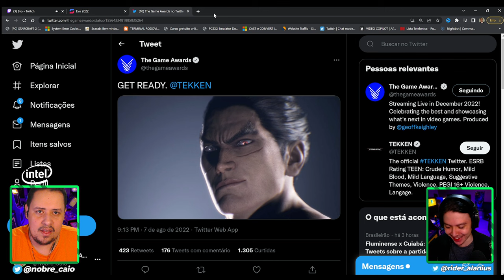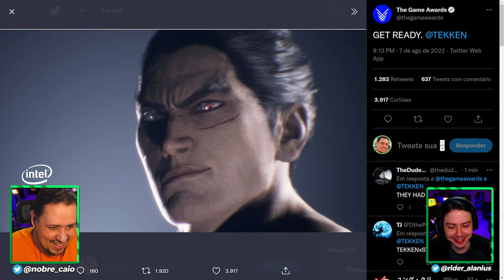NOVO TEKKEN VEM AÍ! SERÁ TEKKEN 8, TEKKEN TAG OU TALVEZ..?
Nosso PC Gamer:
VGA: NVIDIA GeForce RTX 3070ti
Proc: Intel Core i5 10600k 4.1Ghz
Mobo: Asus Z490M Plus
Microfone: HYPERX QuadCast
SSD: TeamGroup T-Force Delta 500gb
Fonte: Corsair TX850 W